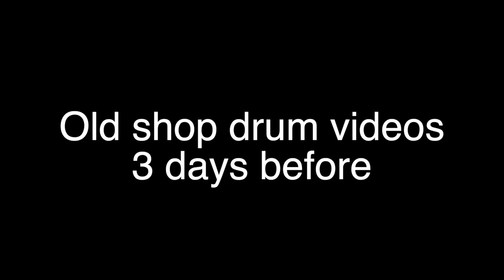Unintentional ASMR Nail pulling the fight is real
Some last priceless memories with me and my DAD doing what we loved! goodvibes seeking after old nails! Sometimes it's not worth it! also some random footage of drum building